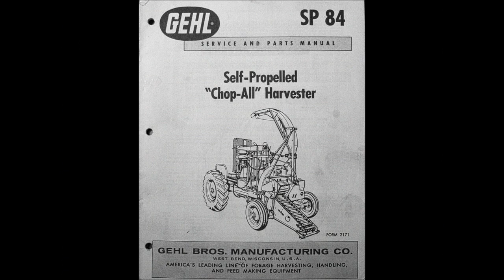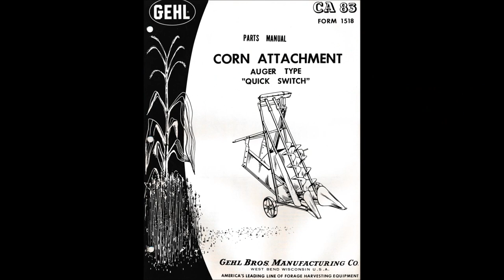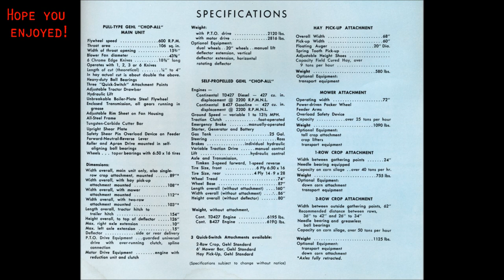Gehl SP Chop All Slide Show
A quick slideshow for a viewer & fellow fan of self propelled forage harvesters. Enjoy!